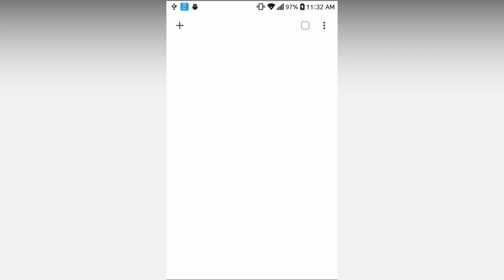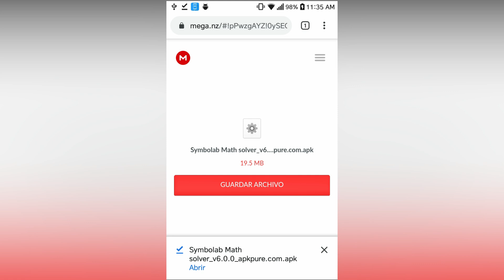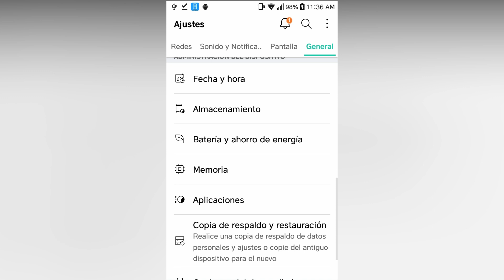Descargar Symbolab 6.0 apk Full Gratis 2019 | Resuelve ejercicios Matemática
Te muestro como descargar symbolab en su version 6.0 para android 2019.
Es una de las aplicaciones que sirven para resolver ejercicios de matemática, haciendo una fotografia o digitando el ejercicio de manera manual. Puedes resolver problemas de pre-algebra, algebra, precalculo, calculo, trigonométria, funciones y gráficas matrices y geometria analitica.
 Luego de la pandemia estas aplicaciones fueron modificadas debido a la gran demanda que tuvieron Todas las app para resolver problemas matematicos

Resolver ejercicios de matematica ya es más fácil
Por ejemplo: Podras verificar tus ejercicios, ya sean limites, derivadas, integrales, ecuaciones de primer grado, segundo grado etc.